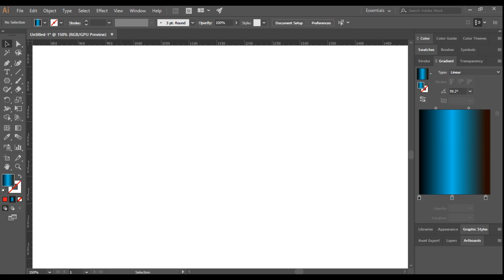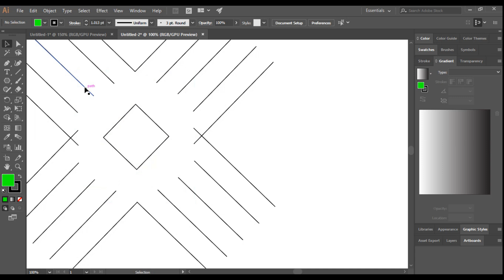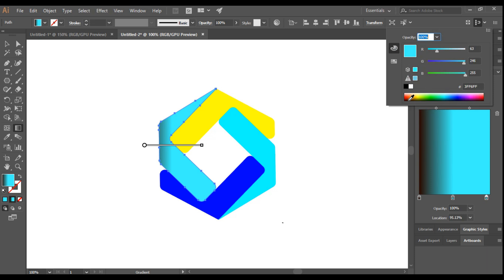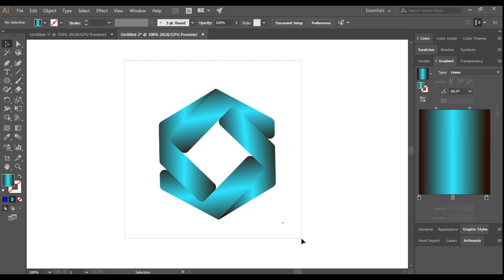3d logo design in Adobe illustrator ll illustrator logo design ll illustrator design tutorial.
Thnaks..